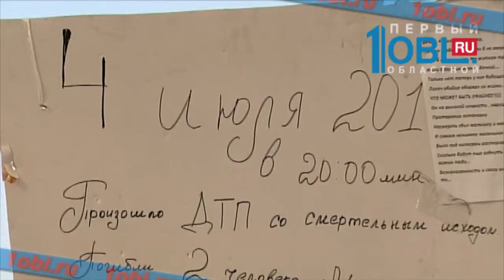На Доватора разбирают мемориал в память о погибшей матери с дочкой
Рабочие обещали не трогать цветы и мягкие игрушки, которые приносят челябинцы.